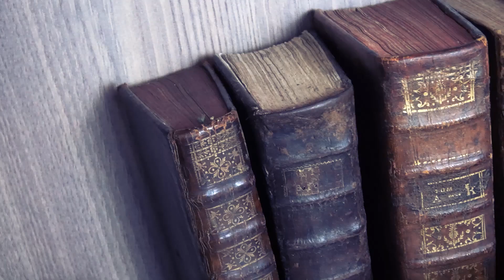teaser - docu - L'importance de la trace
Portrait de Isabelle Allou ) calligraphe/enlumineresse et j'en passe...
portrait d'une passionnée et d'un métier extraordinaire!
rendez vous mercredi 30/03/16